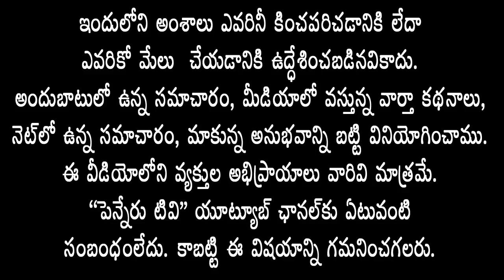పెన్నా ప‌రీవాహ‌క ప్రాంతాల‌ను వ‌ణికిస్తున్నవ‌ర‌ద‌లు- అనేక గ్రామాలను చుట్టుముట్టిన వ‌రద‌నీరు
పెన్నా ప‌రీవాహ‌క ప్రాంతాల‌ను వ‌ణికిస్తున్న వ‌ర‌ద‌లు- అనేక గ్రామాలను చుట్టుముట్టిన వ‌రద‌ నీరు